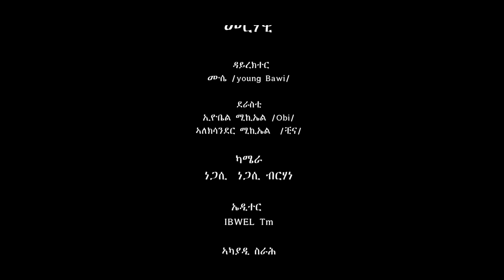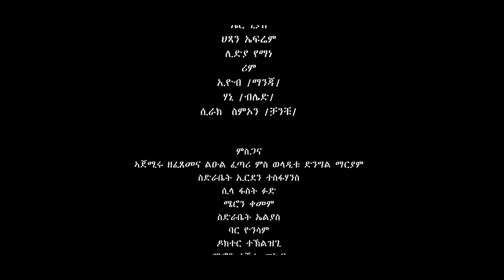Hiyab _ መርሃዊ( Merhawi) New Eritrean Series Movie 2024 Season 2 part 1 By Alexander /China & Eyobel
ሓዳስ ትከታተሊት ፊልም መርሃዊ ኣዚያ ሳሓቢትን ኣዘናጊዒት አዳ ኣዛናገዐት ቁምነገር አትምህር ኮይና በቶም ንፈትዎም ስነጥበባዉያን ሓገርና ኣዚያሞ ንፉዓት ተዋሳትና ዝተሰረሐት ፊልም ኢያ ሞ ንሕና ድማ ማራል ንሃቦም ምአንቲ ፊልም ሓገርና ክምዕብለልና ተዋሳትና ካ ኣበርቲዖም ክብሩዑ ሞራልና ኣይፈለዮም
New Eritrean 2024 merhawi ( ምርሃዊ)Hiyab Entertainment

About Us
Hiyab Entertainment provides all new Eritrean and Ethiopian
- Film
- Music
- Comedy
- Celebrity videos

If you want to get informed when we upload new video of new Film, Music, and short comedies

መሰል ዋንነት
ብዘይ ፍቓድ ዝኾነ ቪድዮ ናትና ኣውሪድካ ምጥቃም ኩልኩል ምዃኑ ብትሕትና ንሓትት፡